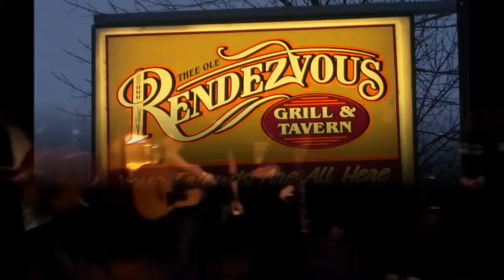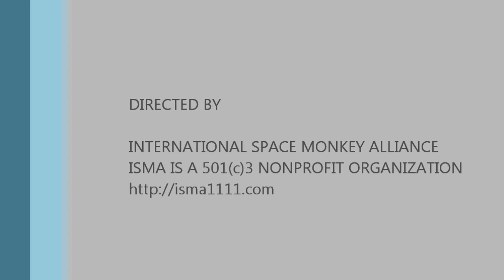Double Barrel Band "Wagon Wheel" (cover) (The ISMA Circuit)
Double Barrel Band performing "Wagon Wheel" at Thee Ole Rendezvous in Pinconning, MI, during Gorilla Warfare: The ISMA Circuit on February 14th, 2013.  Comments welcomed.